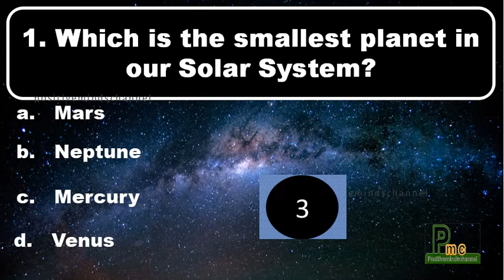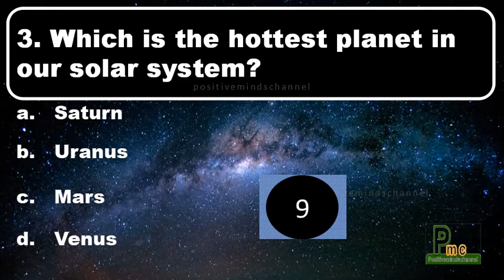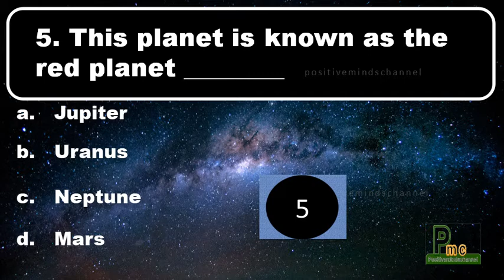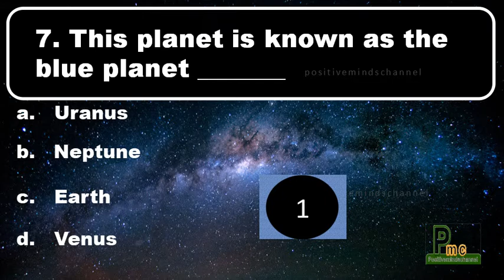Planets Quiz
SOLAR SYSTEM Questions
comment me how many you can solve without any help.